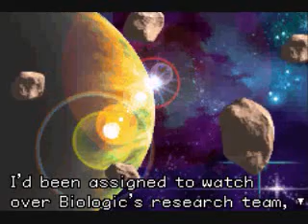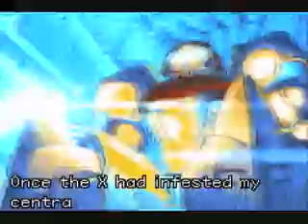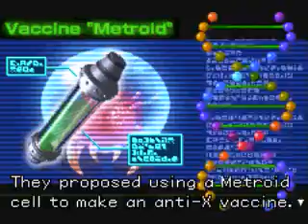Let's Play Metroid Fusion Part 1- I'm Blue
a game i've only played through once